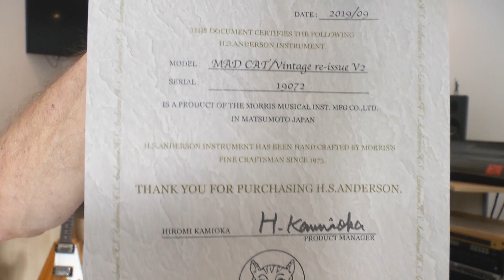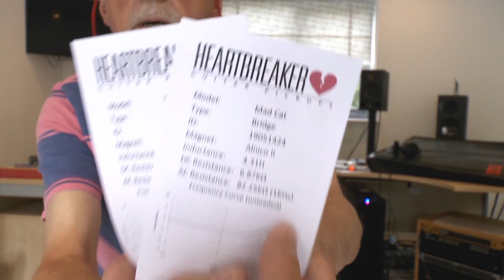H S Anderson Mad Cat - Unboxing and Demo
A New Guitar Day Dawns...
This is my new H S Anderson Mad Cat 'Prince'-type guitar.  First, an unboxing where you get to see it before me!  And then some sounds demos.